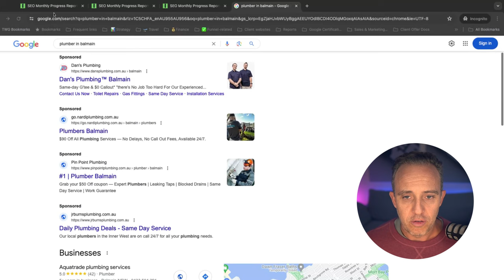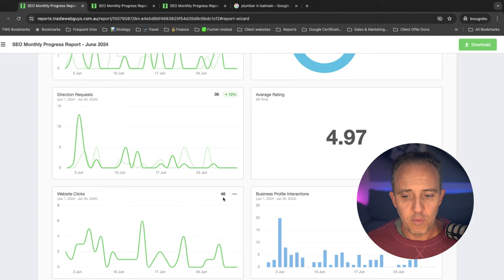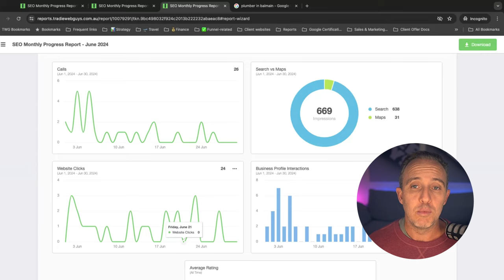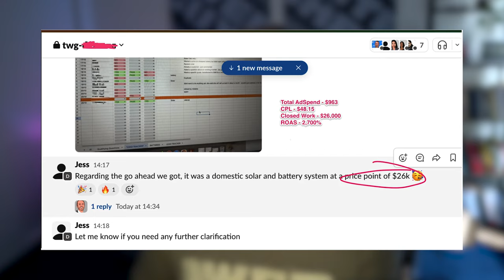Unlock 20+ Monthly Calls with Organic Marketing for Trades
Learn how to consistently generate 20+ phone calls every month for your trade business through organic marketing strategies. In this video, we reveal actionable tips for organic marketing for trades, focusing on results over reports.

Discover how effective SEO for trade businesses can lead to real inquiries and phone calls. Watch now to unlock your trade business potential.